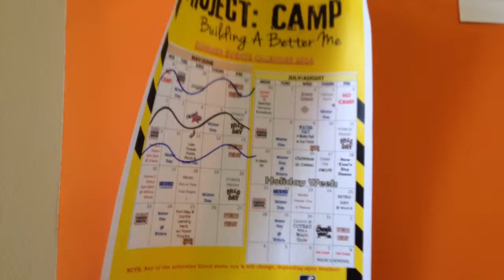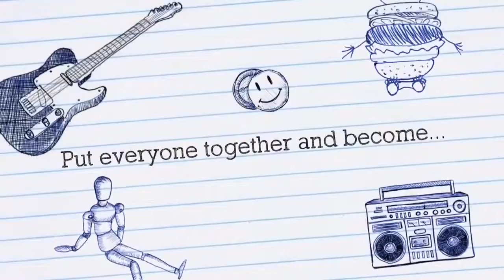Jun 17, 2014